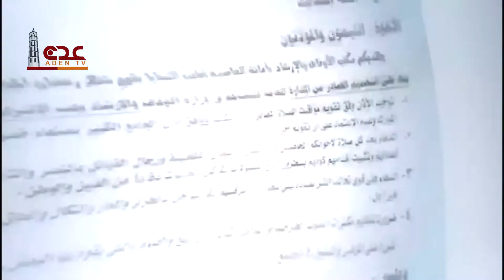وحشية حوثية تطال أئمة المساجد